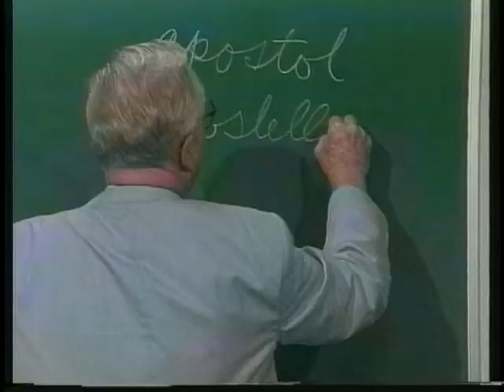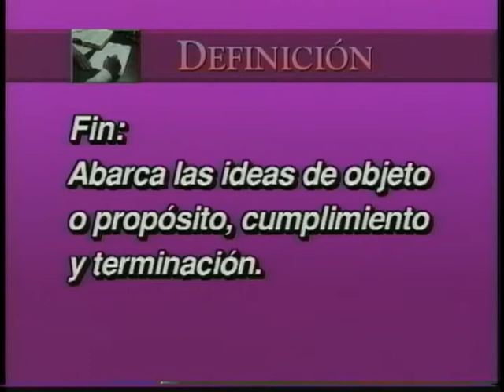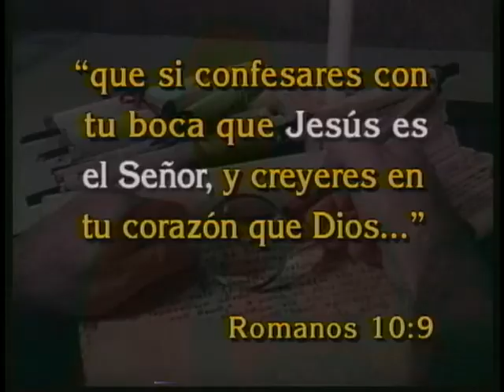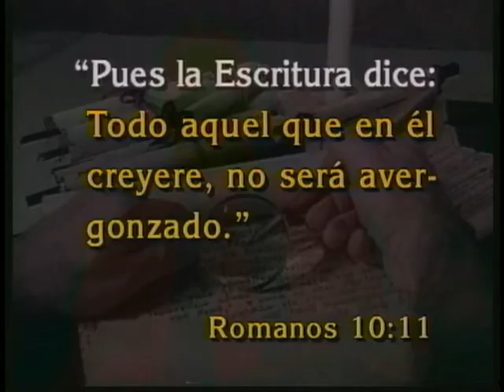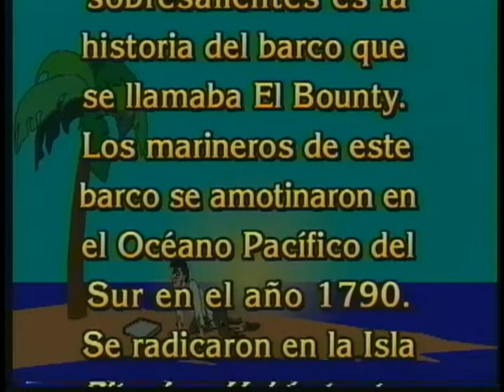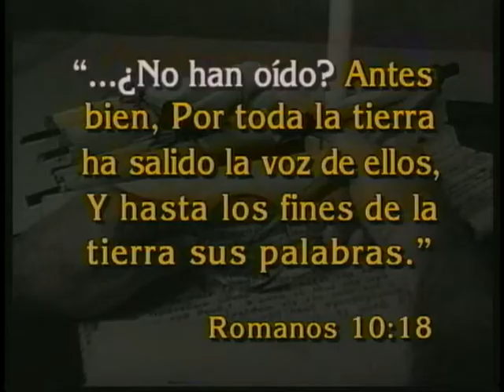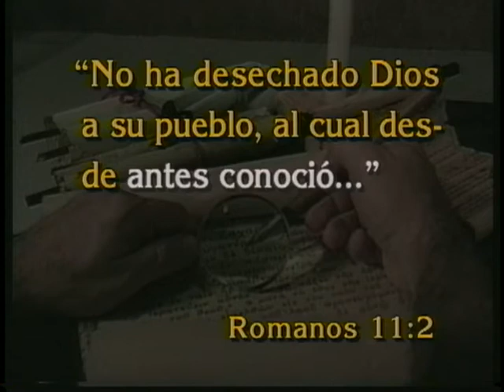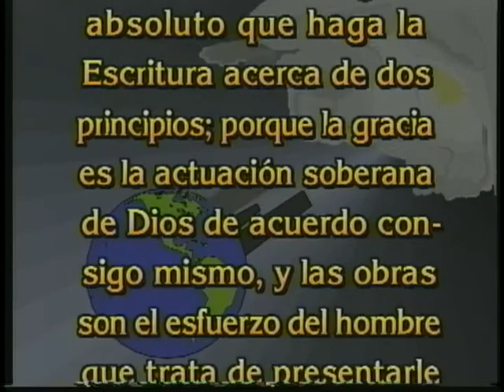Romanos - Dr. Jorge Parker - 12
Romanos es una joya preciosa que contiene una profunda enseñanza acerca del tema de la justificación por la fe, y una aplicación práctica a nuestra vida. Por Dr. Jorge Parker